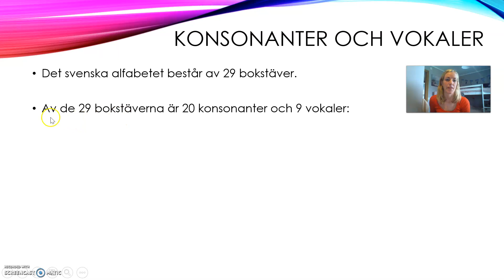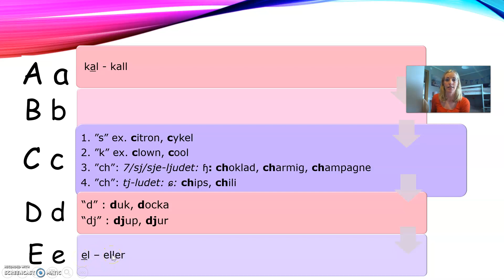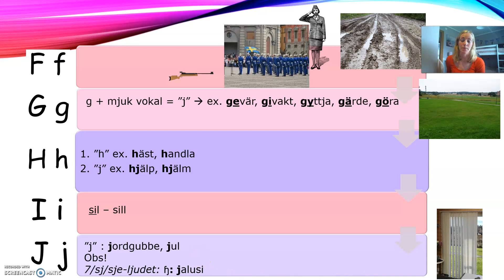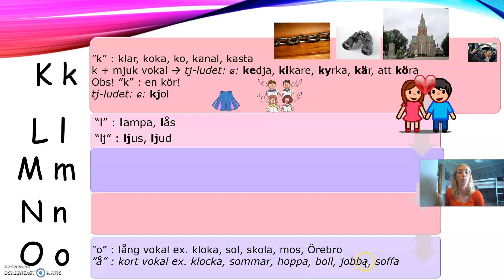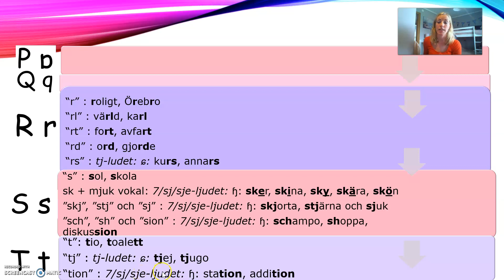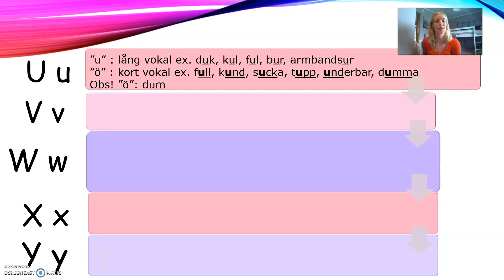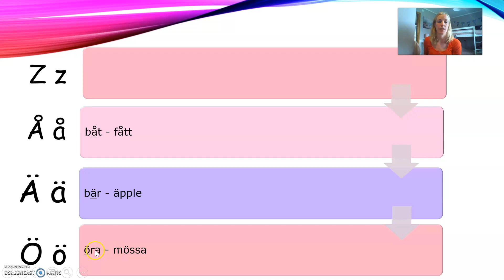Bokstäverna och bokstavsljuden i svenskan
I den här filmer går jag kortfattat igenom de svenska bokstäverna, bokstavsljuden samt några exempel på uttalsvariationer.